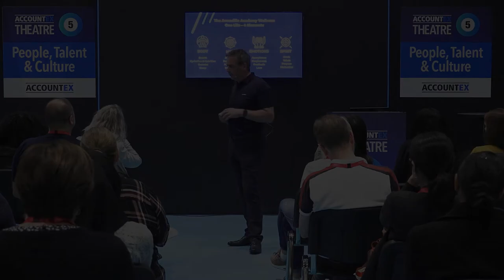The secret to manifestation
Gordon Berry from Armadillo talks to accountants at Accountex 2022 about manifestation and focusing energy and attention in a positive way to achieve what they want from life and business.